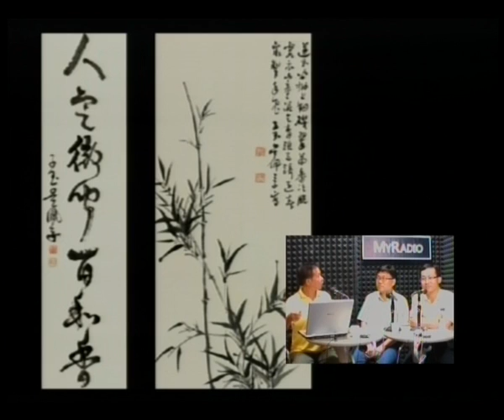MyRadio - 辛亥百年話滄桑 (第15集) 2011.6.14 ep. (2/3)